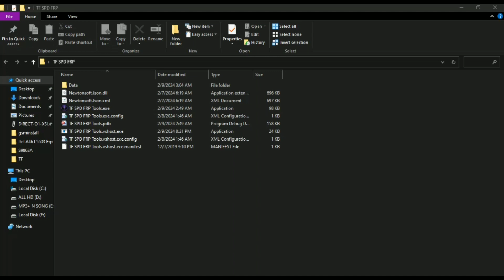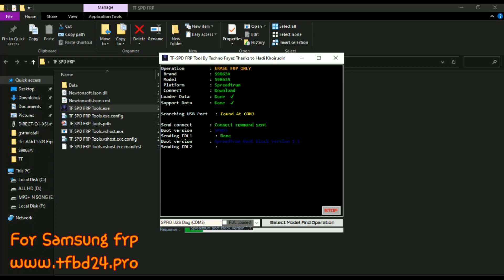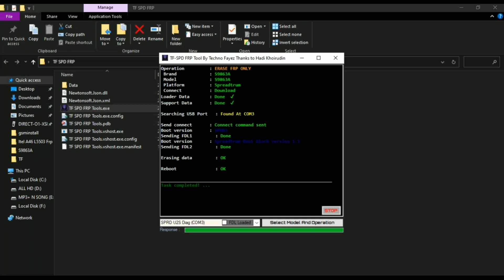Free SPD UniSoC FRP Remove Tool | TF SPD FRP TOOL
pass- TF

Credit To Hadi Khoirudin

SC7731E Genaric2

Unisoc Tiger T612 Universel

Infinix Hot 10i PR652B

Infinix Hot 12 Play X6816C

Infinix Smart 6 - AX6511

Infinix Smart 6 - BX6511B

Realme C21Y RMX3261

Realme C21Y RMX3263

Realme C25Y RMX3265

Realme C25Y RMX3269

Realme Narzo 50A Prime RMX

Techno Pop 4 BC2C

Techno Pop 5 BD2

Techno Pop 5 BD2P

Techno Pop 5 Go BD1

Techno Pop 5 Lte BD4

Techno Pova Neo LE6H

Techno Spark 7 PR651